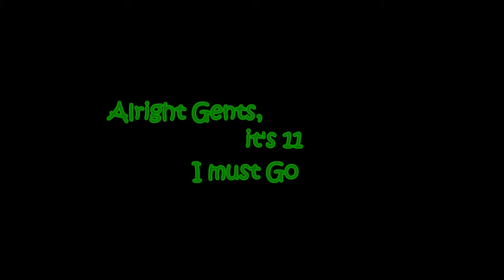EPIC AWESOMENESS #2 | 'MERICA! | Battlefield 4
Join us as we share Battlefield 4 trolling, sketches, epic fails, and our funniest moments here in our new series, EPIC AWESOMENESS!

Dont miss any episodes!

PSN ID: Screwstone

~~ MUSIC USED ~~
Dimitri Chatzigiannakis